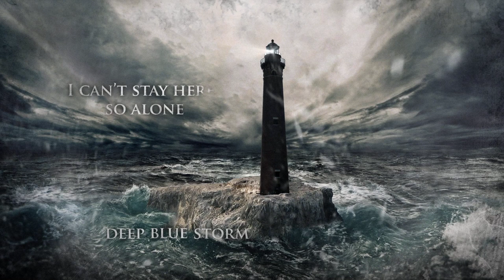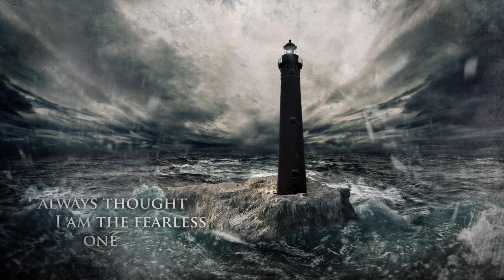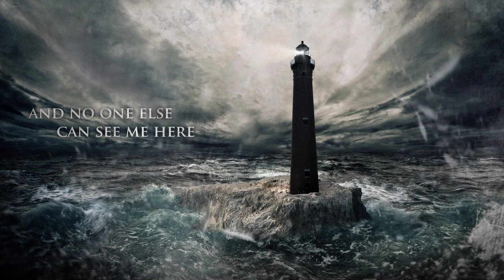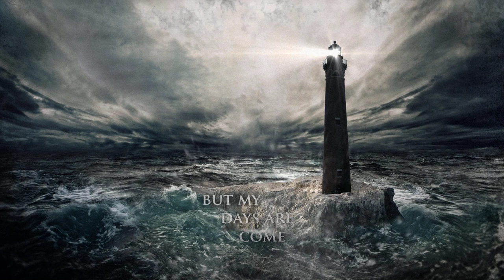WHEN THE HORIZON DIES - DEEP BLUE SEA | NEW SONG 2013 (Lyric Video)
"WATERFRONT EP" FREE DIGITAL DOWNLOAD!

Band: When The Horizon Dies
Song: Deep Blue Sea
Album: Waterfront EP

Produced by: Dethroned King Records (Maximilian Kette)
Video production by: VIDEORealism (PhilGrafe)